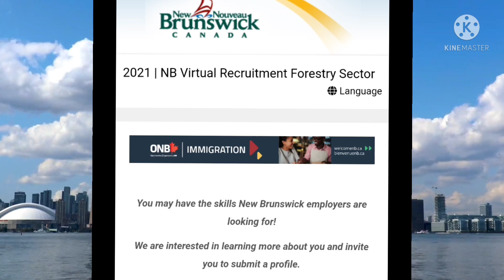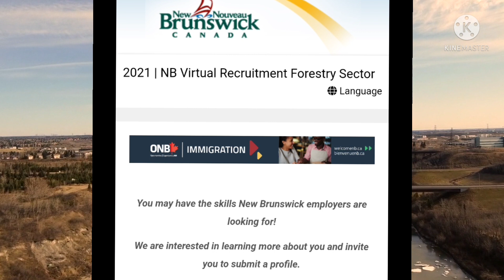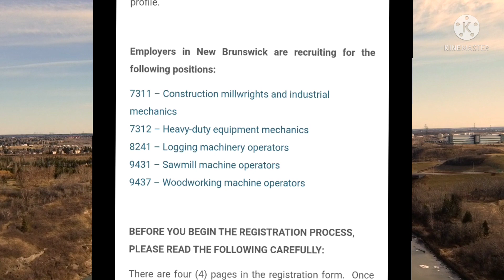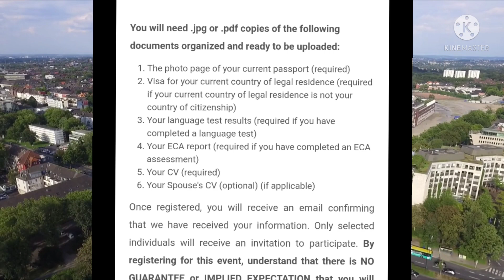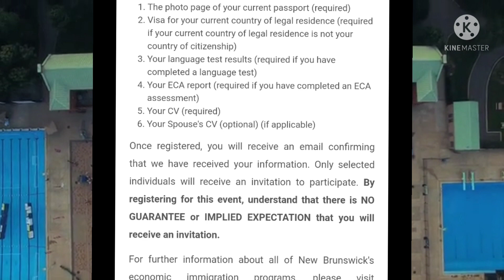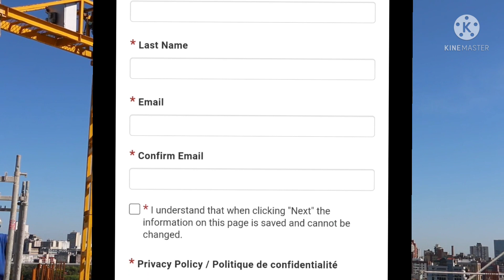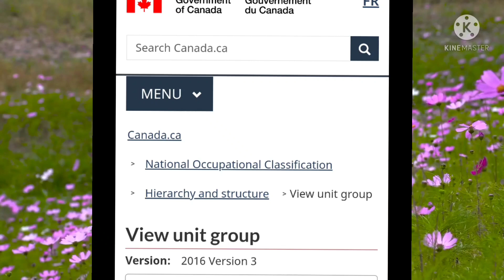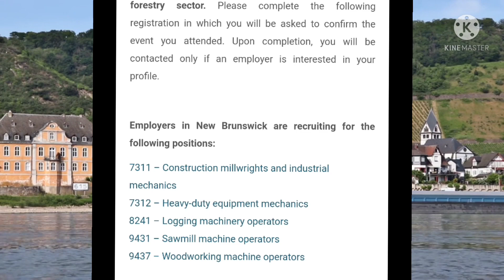Canada Work Permit Visa || Salary $5k No Fees || New Brunswick Job fair || Easy PR in province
Welcome To Easy Entry Youtube Channel,
Note :- In this Channel We Just provide Information Regarding Immigration,
We aware People's that How to Beware From Fraud Agents,
We Do Not Provide Any Visa
We Are Not Agents,
We are Just Working As Freelancer For Genuine Agents,
Genuine Agents are also Welcome

If we unable to pick your call Kindly Send ur query On Whatsapp Or Comment on Video ,
Thanks

You may have the skills New Brunswick employers are looking for!

We are interested in learning more about you and invite you to submit a profile.

Employers in New Brunswick are recruiting in the forestry sector. Please complete the following registration in which you will be asked to confirm the event you attended. Upon completion, you will be contacted only if an employer is interested in your profile.

Employers in New Brunswick are recruiting for the following positions:

7311 – Construction millwrights and industrial mechanics
7312 – Heavy-duty equipment mechanics
8241 – Logging machinery operators
9431 – Sawmill machine operators
9437 – Woodworking machine operators

BEFORE YOU BEGIN THE REGISTRATION PROCESS, PLEASE READ THE FOLLOWING CAREFULLY:

There are four (4) pages in the registration form.  Once you complete a page and click NEXT, you cannot go back and change any information previously entered. Before you click NEXT at the bottom of any page, be sure to review the page to ensure that all information entered is correct and all requested documents have been uploaded.

You will need .jpg or .pdf copies of the following documents organized and ready to be uploaded:

The photo page of your current passport (required)

Visa for your current country of legal residence (required if your current country of legal residence is not your country of citizenship)

Your language test results (required if you have completed a language test)

Your ECA report (required if you have completed an ECA assessment)

Your CV (required)

Your Spouse's CV (optional) (if applicable)

Once registered, you will receive an email confirming that we have received your information. Only selected individuals will receive an invitation to participate. By registering for this event, understand that there is NO GUARANTEE or IMPLIED EXPECTATION that you will receive an invitation.

For further information about all of New Brunswick's economic immigration programs, please